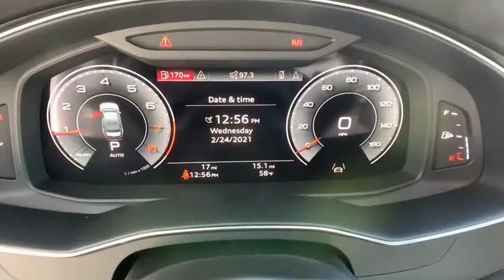2021 Audi A6 Harrisburg, Carlisle, Hershey, Camp Hill, Lancaster AG225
Typhoon Gray Metallic New 2021 Audi A6 available in Mechanicsburg, Pennsylvania at Audi Mechanicsburg. Servicing the Harrisburg, Carlisle, Hershey, Camp Hill, Lancaster, PA area.
2021 Audi A6 45 Sport Premium Plus - Stock#: AG225 - VIN#: WAUE3AF27MN045387

Audi Mechanicsburg
6671 Carlisle Pike

Typhoon Gray Metallic 2021 Audi A6 45 Sport Premium Plus quattro quattro 7-Speed Automatic 2.0L 4-Cylinder TFSIbrbr23/31 City/Highway MPGbrbrbrFor more information please contact LeAnna Cherewka at .